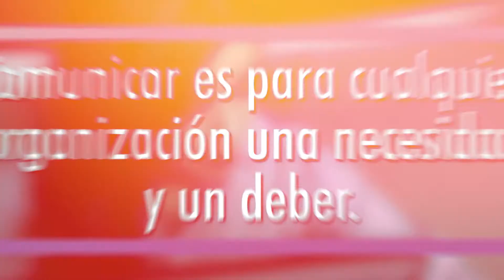COMUNICACIÓN TRUCKANIANA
La Comunicación es el combustible que permite transmitir el conocimiento y el desarrollo de la empresa hacia los clientes internos y externos.